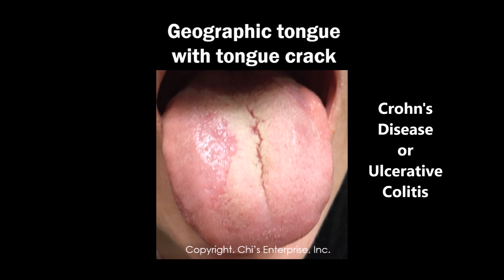Dr Chi's Fingernail and Tongue Analysis - Crohn's Disease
Crohn's Disease is a chronic condition characterized by digestive symptoms. But did you know markers can appear on your tongue as well?